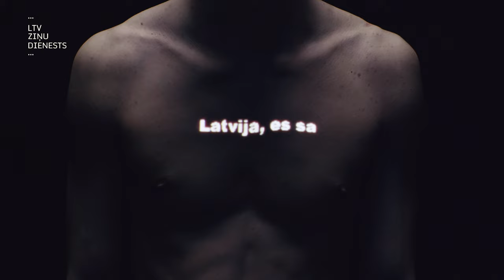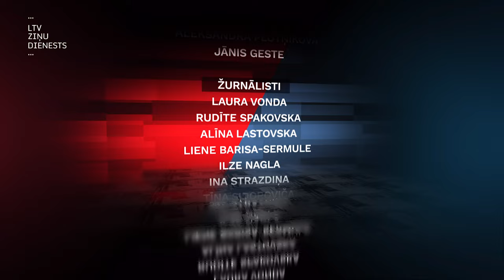Projekts "Būris". Internets asarām netic jeb mūsu dati tīmeklī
Tu pats esi produkts, ar ko kāds cits pelna. Nav patīkama sajūta, vai ne? Digitālajā pasaulē personu dati ir mūsu laiku zelts. Bet vai to saprot vidusmēra lietotājs, kurš neiedziļinoties akceptē garus noteikumus, lai internetā paspēlētu kādu jaunu spēlīti vai piedalītos kārtējā konkursā?  Internets neko neaizmirst, tāpēc svarīgi sekot līdzi savai rīcībai un neatstāt nevajadzīgas pēdas digitālajā pasaulē.

Par to šajā ”Būrī” diskutē Datu valsts inspekcijas direktore Jekaterina Macuka, kura pati ļoti rūpīgi seko tam, kur un kā lieto sociālos tīklus – piemēram, “Facebook” lietotne viņai viedtālrunī nav, un Mārtiņš Līcis - aktīvs tehnoloģiju fans, kurš atzīst, ka savu digitālo pēdu nospiedumus atstāj daudz un diezgan apzināti. Ekspertu komentārus par privātuma ilūziju tīmeklī sniegs Drošāka interneta centra vadītāja Maija Katkovska un IT drošības eksperts Kirils Solovjovs.